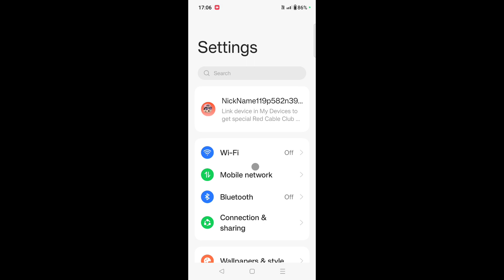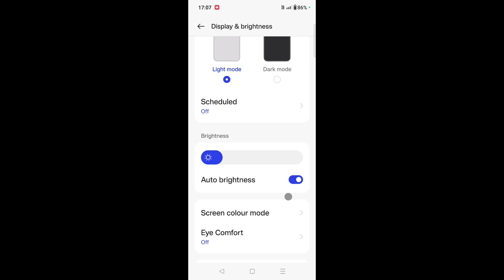Oneplus nord ce 3 lite 5g me Auto brightness on/use kaise kare।oneplus nord ce 3 lite auto brightnes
is video me bataya gaya hai friends ki OnePlus Nord CE 3 lite 5g me auto brightness setting kya hota hai or ise on karke use kaise kiya jata hai